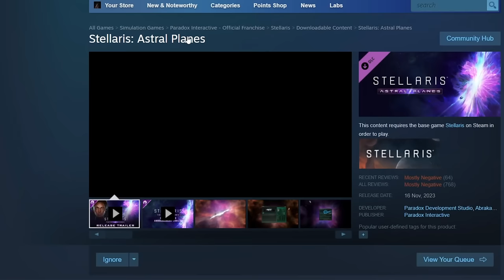Spreading True Faith Using The Eternal Throne In Stellaris | FULL Playthrough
The newest Stellaris DLC 'Astral Planes' has been met with the largest amount of negative reviews both on steam and from personal friends who play the game I have ever seen, even when compared to other more devisive DLCs! With all that being said It Is time to delve into the rifts ourselves and make up our own mind on this new addition to Stellaris and see just how we can use these new Astral Planes for our own benefits.. for the good of the galaxy, of course.

Either way, It's good to be back in Stellaris!!

About The Game - "Explore a galaxy full of wonders in this sci-fi grand strategy game from Paradox Development Studios. Interact with diverse alien races, discover strange new worlds with unexpected events and expand the reach of your empire. Each new adventure holds almost limitless possibilities.."